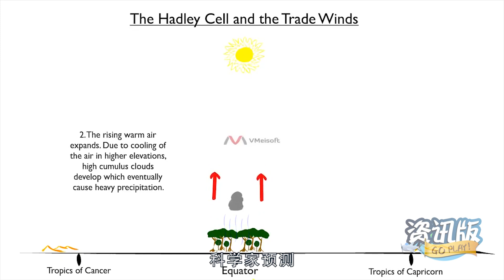非洲4分之一將淪為沙漠，面積堪比美國，非洲人希望藉鑑中國經驗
撒哈拉沙漠位於非洲北部，是世界最大的沙漠，有專家研究，未來撒哈拉沙漠將會不斷擴大，最終會吞併非洲四分之一的土地，面積大約相當一個美國，這讓非洲人民無計可施，他們只有把目光投向中國，希望學習中國的治沙經驗。